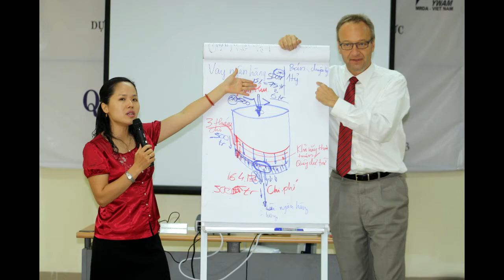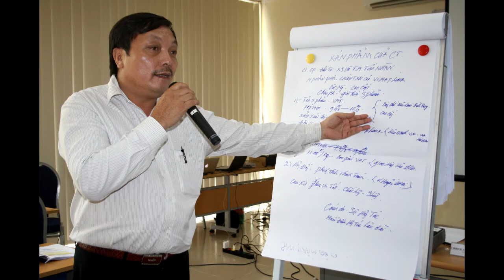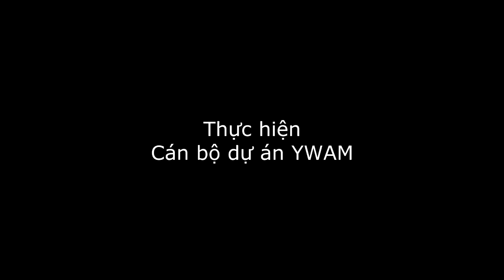YWAM Vietnam - Sơ lược các hoạt động lớp 5 - dự án SMEs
Tổ chức YWAM Việt Nam
YWAM Việt Nam là tổ chức phi chính phủ Thụy Sỹ, cam kết chuyên nghiệp- hiệu quả- bền vững trong nâng cao năng lực, phát triển cộng đồng. Các dự án đều chú trọng tới người nghèo và những người có hoàn cảnh khó khăn.
Dự án Phát triển doanh nghiệp vừa và nhỏ (SME) – do Tổ chức YWAM tài trợ
Năm 2009, theo kế hoạch mở rộng thủ đô Hà Nội, Huyện Hoài Đức được qui hoạch đô thị lõi mở rộng nên đất canh tác qui hoạch phục vụ các dự án đô thị, công nghiệp... Hoài Đức đứng trước thách thức lớn khi chuyển đổi đất canh tác đặc biệt là vấn đề giải quyết việc làm cho lao động địa phương.
Trước thách thức đó, YWAM thực hiện Dự án Phát triển Doanh nghiệp vừa và nhỏ. Chiến lược can thiệp chính là xây dựng năng lực và kết nối các chuyên gia của Tập đoàn tư vấn Thụy Sỹ- Swiss Create và các chuyên gia giỏi của Việt Nam chuyển giao kiến thức- công cụ nhằm góp phần lan tỏa tư duy và cách làm thành công cho các doanh nghiệp và cộng đồng dân cư. Một số hoạt động chính bao gồm:
-Tập huấn kiến thức quản trị chiến lược doanh nghiệp
-Tư vấn kỹ thuật trực tiếp tại doanh nghiệp
- Kết nối mạng lưới các doanh nghiệp
- Đi tham quan, học tập mô hình thành công
- Chiến dịch truyền thông về tầm quan trọng của cạnh tranh lành mạnh, tạo môi trường làm việc an toàn, …
Mọi hoạt động được tổ chức YWAM đều phi lợi nhuận với mục tiêu tạo môi trường lao động an toàn- hiệu suất- chuyên nghiệp, tạo nhiều công ăn việc làm, ổn định thu nhập cho người lao động trên chính quê hương mình.
Các bạn đều có thể tham gia các hoạt động dự án cùng chúng tôi!
Để biết thêm thông tin chi tiết, vui lòng truy cập website của chúng tôi tại địa chỉ: